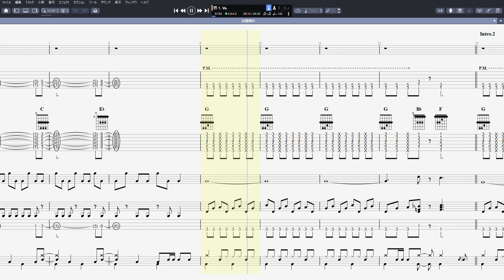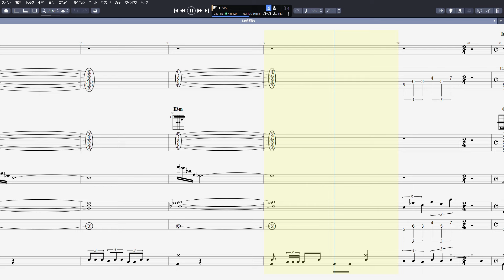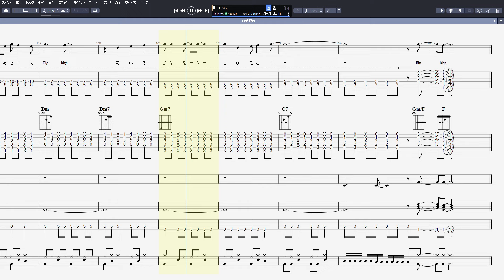幻想飛行 ギター ベース TAB 【 THE ALFEE ジ アルフィー 】 バンドスコア 弾き語り コード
THE ALFEE ジ アルフィー 【 幻想飛行 】 ギター ベース TAB バンドスコア 弾き語り コード